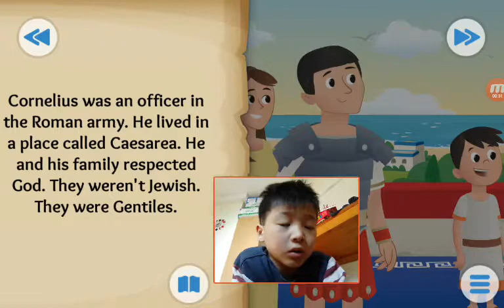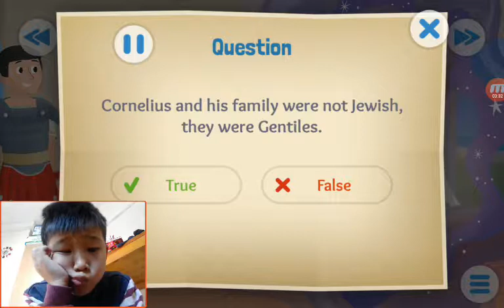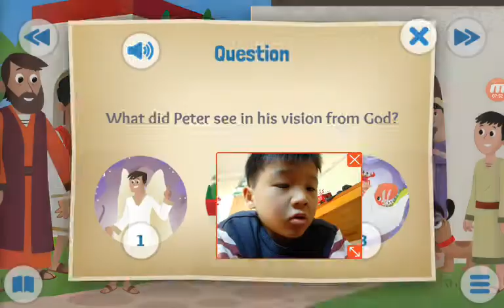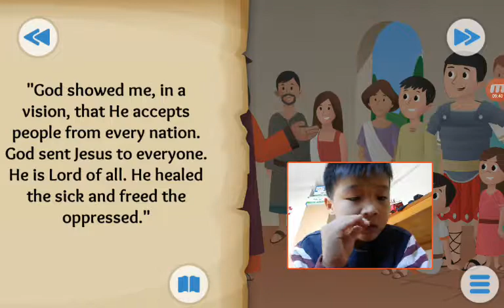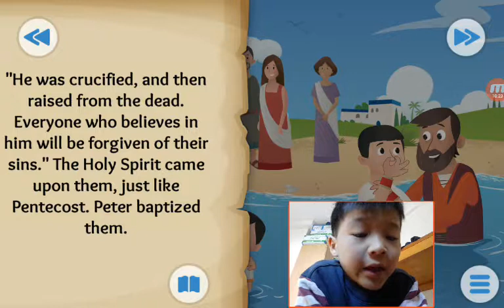‹Kids›Soo：Wonderful Bible Story‹성경이야기›– Everybody's Welcome about Peter's vision and Cornelius